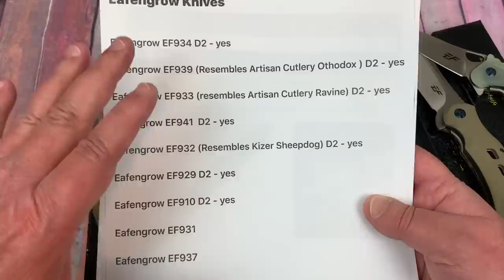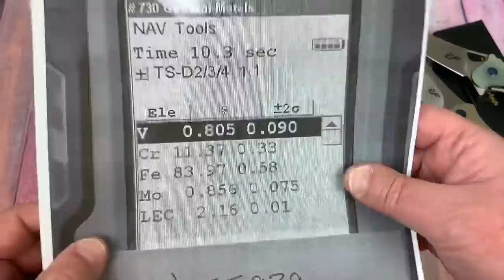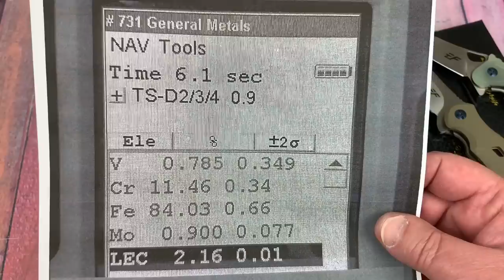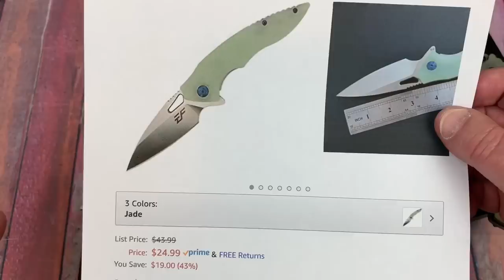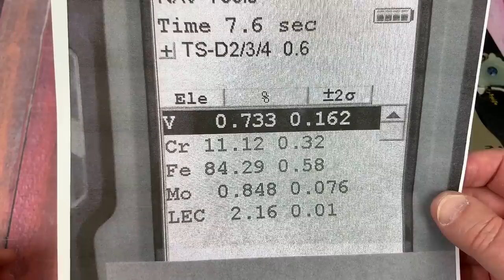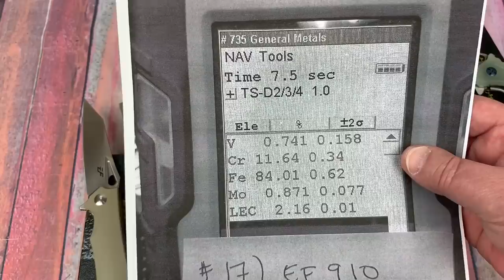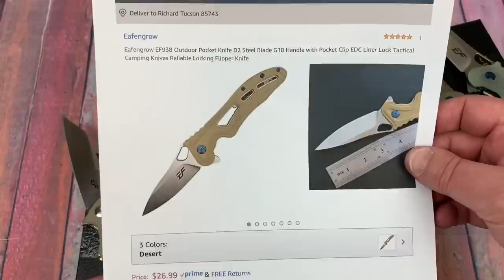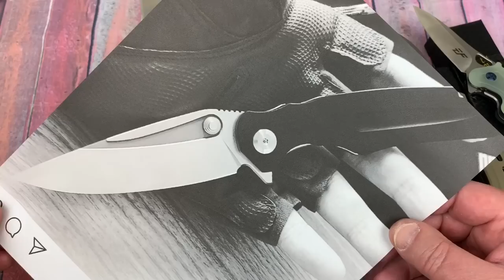Eafengrow Knife update It’s real D2 steel !!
Eafengrow Knives

Eafengrow on Amazon

Luvthemknives hats are $18 ( includes USA shipping) & a free LTK koozie

Eafengrow EF934 D2 - yes

Eafengrow EF939 (Resembles Artisan Cutlery Othodox ) D2 - yes

Eafengrow EF933 (resembles Artisan Cutlery Ravine) D2 - yes

Eafengrow EF941  D2 - yes

Eafengrow EF932 (Resembles Kizer Sheepdog) D2 - yes

Eafengrow EF929 D2 - yes

Eafengrow EF910 D2 - yes

Eafengrow EF931

Eafengrow EF937

Eafengrow EF938